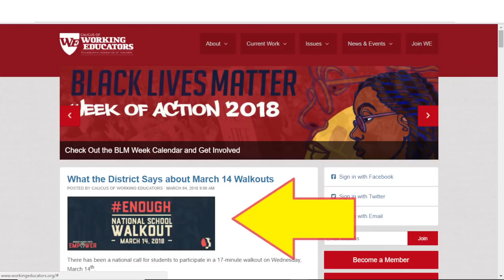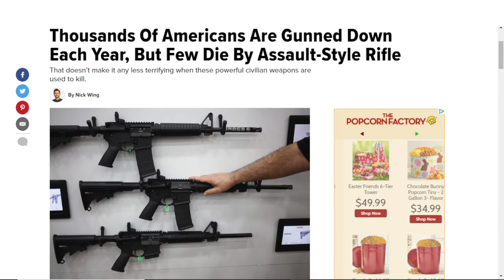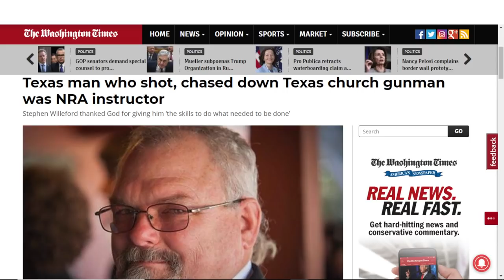March For Our Lives Agenda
In this video I go over the March for our lives, that took place on March 14th. At first I discuss the people behind the march, how the march was being pushed by the media, and then explain why it was presented to the public this way. Make no mistake this March was political in nature, & it was desinged to promote gun control whilst simotaniously chastizing those who believe in gun rights for not caring enough about the victims. I explain clearly how the kids you are seeing on TV are the product of selection bias not conspiracy, & lending yourself towards these alternative theories actually plays into the hands of the gun control advocates.